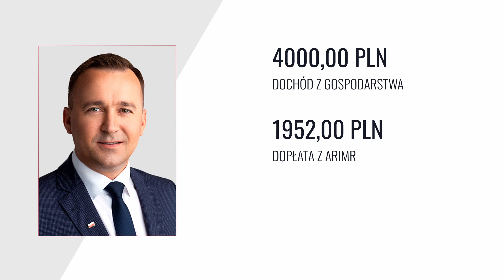MICHAŁ CIEŚLAK – ZAROBKI, MAJĄTEK I OSZCZĘDNOŚCI (analiza oświadczenia majątkowego)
Michał Cieślak po potyczce z naczelniczką poczty kończy swoją przygodę jako minister bez teki. To stanowisko piastował przez rok i osiem miesięcy, a teraz znowu będzie po prostu posłem. Czy wiele na tym straci? Przejdźmy do analizy oświadczenia majątkowego byłego już ministra.

📸 Źródła zdjęć:

1. Kancelaria Prezesa Rady Ministrów.
2. Zdjęcia samochodów: Rudolf Stricker, M 93.